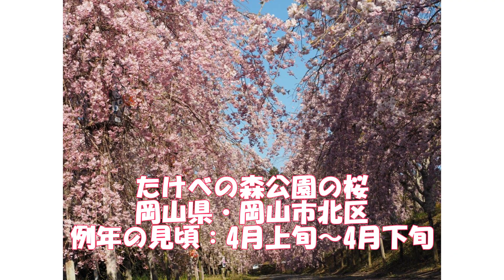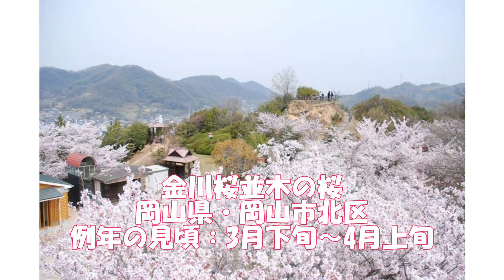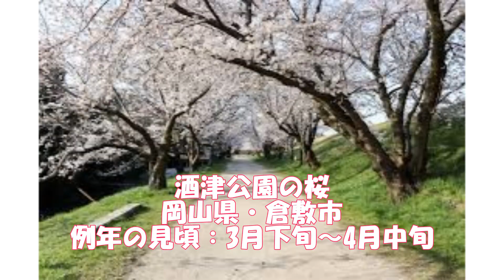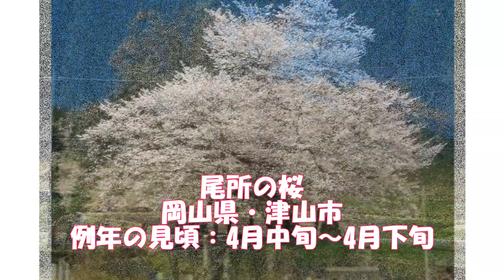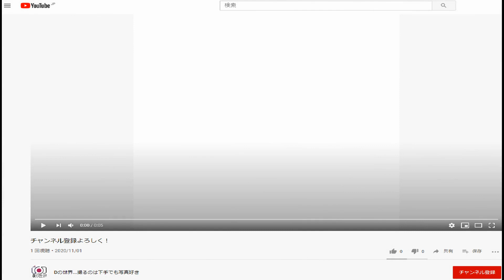【岡山県】桜・お花見スポット情報‹34選›Vol1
津山城(鶴山公園)の桜
城山公園の桜(岡山県)
農村型リゾート クリエイト菅谷の桜